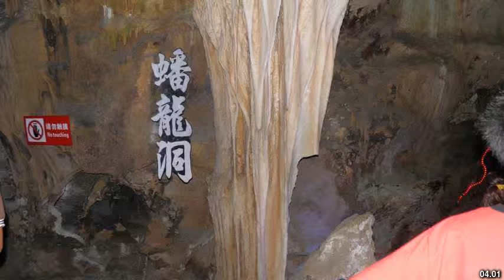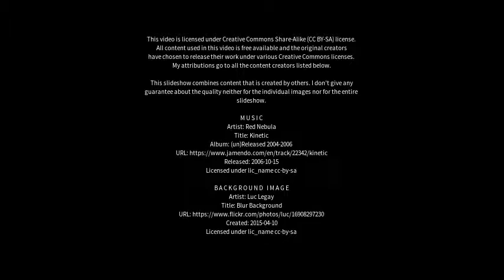Best places to visit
Best places to visit - Yunfu (China) Best places to visit - Slideshows from all over the world - City trips, nature pictures, etc.